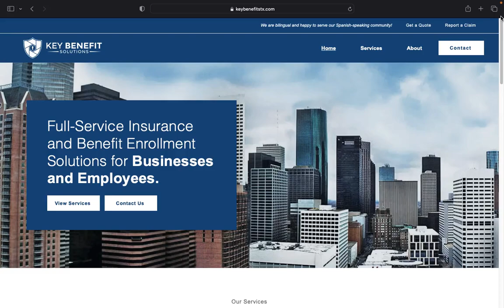Website Design for Insurance Company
Website Design for Key Benefits Solutions. Wix Web Design by Phantom Eye Design.